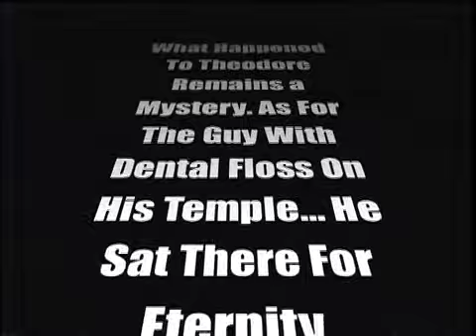COSMO TIME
Mind blowing Sci-Fi from the future.